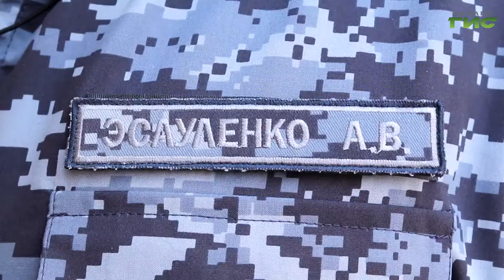В нескольких регионах России продолжаются учения Росгвардии "Заслон-2021"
Профессиональное мастерство и слаженность подразделений. В нескольких регионах России продолжаются учения Росгвардии "Заслон-2021" — самые масштабные за всю историю ведомства. Они проходят в два этапа, первый — передислокация комбинированным способом и создание группировок войск, а второй — непосредственная отработка практических действий в условиях смоделированной оперативной обстановки. В Самарской области во время учений бойцы ОМОНа отразили условное нападение вооруженных преступников на КПП. Как справились с задачей, — расскажем в сюжете.